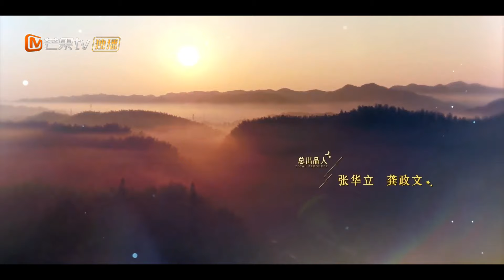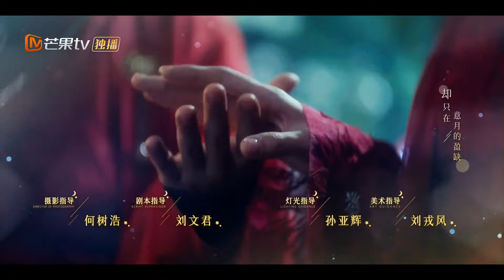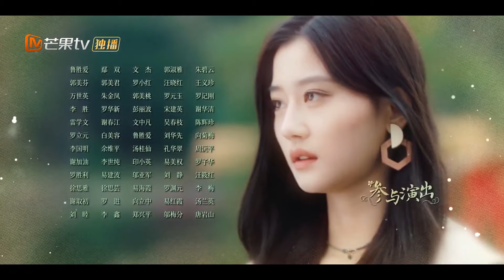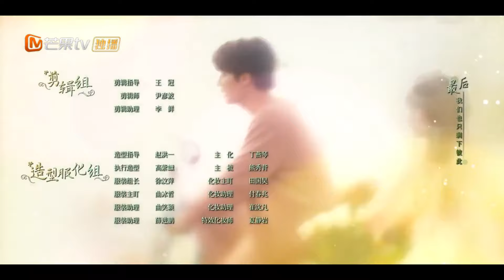【Episodios 08】Shen Qi recordó las memorias de su vida pasada😭| Campana sonando | MangoTV Spanish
Chi Ye, un caballero inmortal y arrogante que ha estado esperando durante quinientos años. Shen Qi, una chica rural mona y bonita. Una historia de amor de fantasía en Silver Bell Island. Cuando la campana plateada de Shen Qi volvió a sonar para Chi Ye, los engranajes del amor comenzaron a girar.

Shen Qi se enamoró a primera vista de Chi Ye, un hombre misterioso que apareció de repente un día, y ella comenzó a perseguir a él. Sin embargo, la constante negativa y evasión de Chi Ye hizo que Shen Qi pensara que todo era su ilusión, y no fue hasta que ella dijo "Mi deseo es estar contigo" que el corazón de Chi Ye comenzó a aflojarse. Pero los memorias tristes y maldición de cien años les pinchaban hondamente,¿qué elección tomarán cien años después?